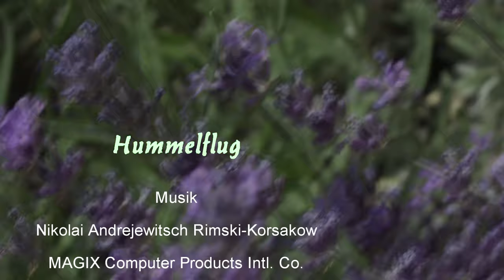Hummelflug in Altranft - frei nach Rimski-Korsakow